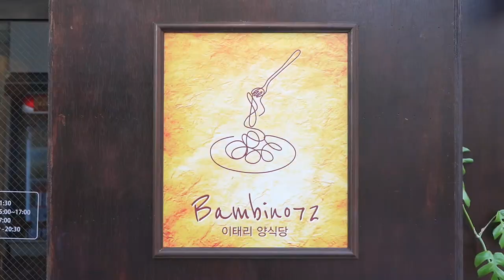부산, 장전동 부산대학교 앞 BEST 이태리 양식당 / BEST Italian Western Restaurant in front of Pusan National University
부산 장전동 부산대학교 앞에 1인 쉐프님이하시는 이태리 양식당!
피자 맛보고 깜짝 놀랐는데 얼른 먹으러 가보자!
하얏트호텔 쉐프님도 맛보고 감탄하고 갔다던데..!!

🍴 메뉴

- 살치살보리버섯 리조또 : 15,000원

- 보스카이올라 피자 : 9,000원

- 들깨 리가토니 파스타 : 13,000원

- 통영 생굴 링귀니 오일파스타 : 15,000원

- 마늘 크림소스 수제 뇨끼 : 14,000원

- DIY 새우 파스타 : 15,000원

- 마르게리따 피자 : 8,000원

- 콘 치즈 피자 : 8,000원

- 페퍼로니 피자 : 9,000원

- 루꼴라 피자  : 9,000원

- 포르마지오 피자 : 10,000원

- 사천식 짬뽕 파스타 : 15,000원

- 살치살 스테이크 (예약필수) : 25,000원

In front of Pusan National University in Jangjeon-dong, Busan, an Italian Western restaurant run by one chef!
I was surprised after tasting the pizza. Let's go eat!
The Hyatt Hotel chef tasted it and was amazed.

🎉 VIEW VIEW's event 🎉

We'll give you a coupon for a free meal at the store!

Q: We'll give 10 people a coupon for pizza and meal voucher!

🍴 Menu.

- Salchsalbori mushroom risotto: 15,000 won.

- Voscai Ola Pizza. - 9,000 won.

- Perilla seeds, tony pasta. - 13,000 won.

- Tongyeong fresh oyster oil pasta. - 15,000 won.

- Garlic cream sauce handmade gnocchi: 14,000 won.

- DIY Shrimp Pasta. - 15,000 won.

- Margherita pizza. - 8,000 won.

- Corn cheese pizza. - 8,000 won.

- Pepperoni pizza. - 9,000 won.

- Lucola pizza. - 9,000 won.

- Formagio pizza. - 10,000 won.

- Sichuan style jjamppong pasta: 15,000 won.

- Sal-chi-sal steak (required): 25,000 won.

 🔎 위치 & MAP - 부산 금정구 장전로12번길 28 1층